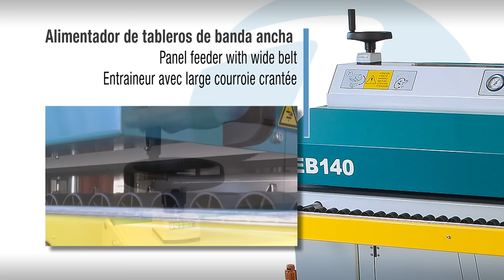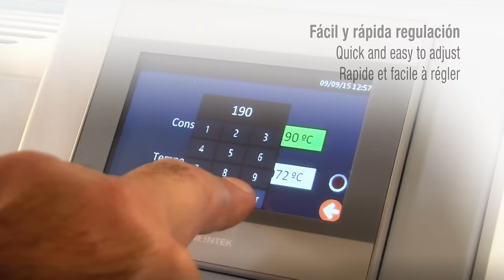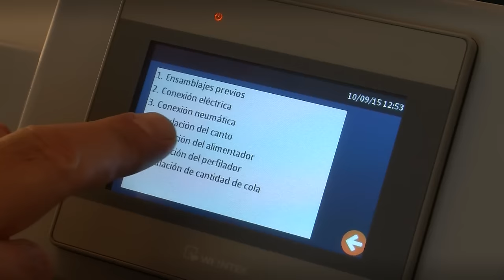Virutex Automatic Hot Melt Edgebander EB140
For tapes up to 3 mm.
Easy to adjust, high quality finishing.
Touch screen for an easier machine control. Temperature adjustment from 120° to 220°C. Automatic temperature control. ECO mode. Self-checking system. Users management. Operation tutorials.
Motorized gluing roller. Allows a perfect banding on the beginning of the panel. Patent pending.
Direct adjustment of the trimming bits and copying devices by digital meters.
Simultaneous adjustment for the tape thickness, the guide and the gluing roller by a single digital meter.
Automatic feeder for tape rolls with pneumatic cutting system.
Trimming unit at 10000/min equipped with adjustable copying devices.
Equipped with four rubber rollers on the table to ensure a good pressure against the gluing rollers.
Table with antifriction material.
Panel thickness adjustment by digital meter.
Automatic temperature control by the machine during all the working process. After 30 minutes without working the machine pass to stand-by position at 110ºC to avoid the glue can burn.
Panel feeder with wide belt.
Front telescopic table extension with rollers.
Roller holder for rolls up to 590 mm diameter.
With programmable logic controller (PLC)

Para cantos de hasta 3 mm de espesor.
Sólida, precisa y de fácil regulación
Pantalla táctil para un fácil control de la máquina. Regulación de la temperatura de trabajo (120°-220°C). Control automático de la temperatura. Modo ECO. Sistema de autodiagnosis. Gestión de usuarios. Tutoriales de funcionamiento.
Rodillo encolador motorizado, que permite obtener un pegado perfecto del canto al principio del tablero. Sistema patentado.
Regulación directa con contadores digitales de las fresas y copiadores del perfilador.
Regulación simultánea con un sólo contador digital, para el espesor del canto y las posiciones de la guía de entrada y del rodillo aplicador de cola.
Retestador automático neumático.
Perfilador a 10000 r.p.m., con copiadores giratorios regulables.
Control automático de la temperatura por la propia máquina durante todo el proceso. Cambio automático a T de espera de 110°, tras 30 minutos sin aplacar, para no quemar la cola.
Depósito de cola con recubrimiento antiadherente. Cantidad de cola a depositar sobre el canto regulable.
Cargador automático para cantos en rollo con cizalla neumática para el corte.
Equipada con cuatro rodillos de presión axial escamoteables, de goma.
Mesa de material antifricción.
Potente alimentador de tableros de ancha banda.
Regulación del grueso del tablero por contador digital.
Soporte telescópico frontal con camino de rodillos.
Portarollos giratorio para rollos de canto grandes (hasta 590 mm).
Funcionamiento controlado por procesador digital (PLC)

Pour chants jusqu’à 3 mm.
APS (Système breveté).
Écran tactile pour un contrôle plus facile de la machine. Réglage de la température de travail (120°-220°C). Contrôle automatique de la température. Mode ECO. Système d’autodiagnostic. Gestion d’utilisateurs.
Tutoriels de fonctionnement.
Système anti-patinage du chant assurant un collage parfait dès le premier millimètre de placage.
Réglage précis du profil des fraises mixtes à l’aide d’un compteur sico.
Molette triple réglage: ouverture du guide chant, alignement des règles d’entrée et alignement du rouleau applicateur de colle.
Réglage d’épaisseur des panneaux en une seule opération (poutre d’entrainement, unité d’affleurage et racleurs) avec lecture à l’aide de compteurs sico.
Réglage thermostatique de la température de la colle. Indicateur de pression pour l’air comprimé, commande de mise en route et témoins de fonctionnement.
Unité d’affleurage équipée de fraises à profils mixte, entrainée par moteur à induction.
Coupe en bout pneumatique avant et arrière.
Racleurs permettant une finition parfaite.
Précoupe pneumatique du chant.
4 rouleaux presseurs obliques pour une pression latérale maximum du panneau.
Poutre d’entrainement munie d’une large courroie crantée, permettant une avance régulière et sans-à-coups du panneau.
Support parallèle réglable en largeur, min. 34 cm, max. 70 cm.
Support dérouleur pour grands rouleaux diamètre max. 590 mm.
Branchement de l’air comprimé, avec assécheur et détendeur intégré.
Branchement d’aspiration Ø 100 et 38 mm.
Fonctionnement contrôlé par processeur numérique (PLC)